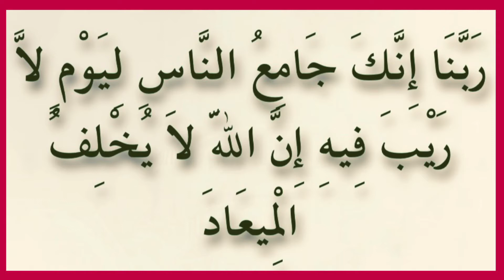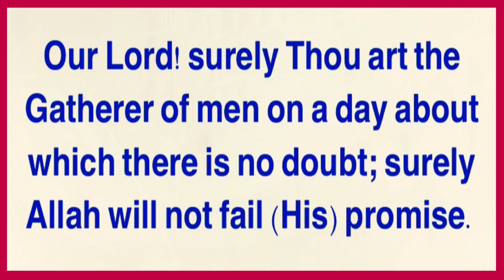RABBANA INNAKA JAMIUN NASI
rabbana la taj'alna fitnatan lil,
rabbana la taj'alna fitnatan,
rabbana la tajal fi qulubina,
rabbana la taj'alna fitnatan lil urdu,
rabbana la taj'alna fitnatan lillazina,
rabbana la taj'alna,
rabbana la tuakhizna
rabbana la taj'alna fitnatan lillazina kafaru,
rabbana la taj'alna ma'al qawwmi-dhalimeen,
rabbana la taj'alna,
rabbana la tuakhizna
rabbana zalamna anfusana,
rabbana ya rabbana naat,
rabbana atina,
rabbana hab lana min azwajina,
rabbana atina fid dunya hasanah,
rabbana atina fid dunya hasanatan,
rabbana atina dua,
rabbana atina fid dunya hasanah full dua,
rabbana atina fid dunya hasanah full dua with urdu translation,
rabbana atina fid dunya hasanatan wa fil akhirati hasanatan waqina adhaban-naar
rabbana la tazarni fardan,
rabbana la ghafurun shakur,
rabbana la ilmalana illa ma allamtana,
rabbana la ilma lana,
rabbana la tuakhizna in-nasina aw akhta'na,
rabbana la tuakhizna inna sina girl voice,
rabbana la tuakhizna inna sina status,
rabbana latua khidna in nasina,
rabbana la tuzigh qulubana,
rabbana la tuzig kulubena,
rabbana la tua книжна,
rabbana la tuakhizna min su amalina,
rabbana après la prière,
rabbana la tuzigh quloobana dua urdu translation,
rabbana la tuzigh quloobana bangla,
rabbana la tuzigh quloobana benefits,
rabbana la tuzigh quloobana dua mishary,
rabbana la tuzigh quloobana dua meaning in bengali,
rabbana la tuzigh quloobana malayalam

Recitor:Roshan Din Tantary
State Tax Officer(J&K),India